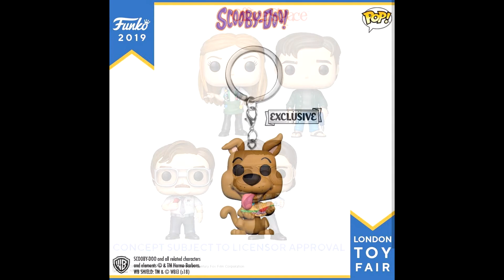Funko London Toy Fair 2019 Reveals (Funko Pops, Mystery Mini's, Dorbz, & More!)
Hey guys! Today we're taking a look at all of Funko's reveals from London Toy Fair 2019!